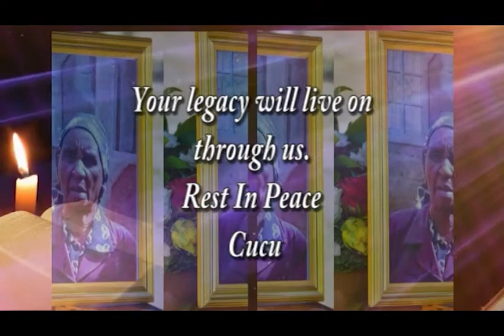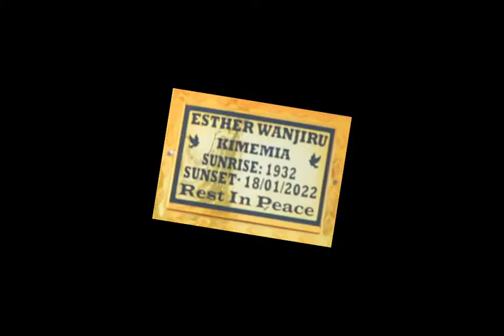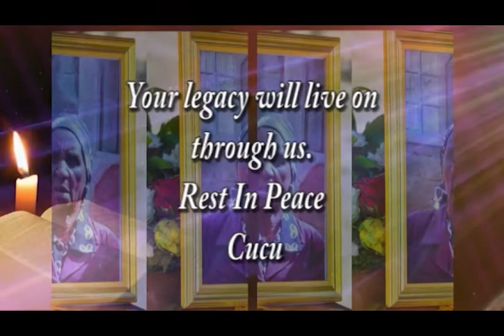Mum's Send-off Photo album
This is a photo slideshow of the final send-off of my lovely Mum Esther Wanjiru Kimemia. Continue Resting in Peace Mum.